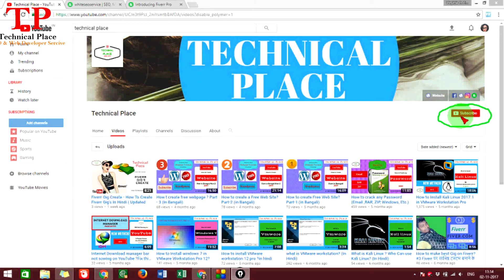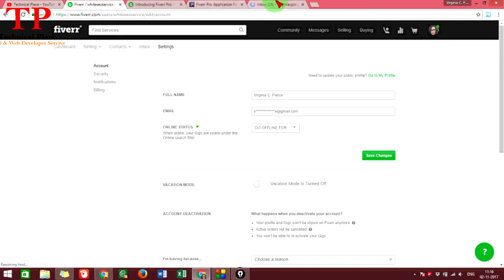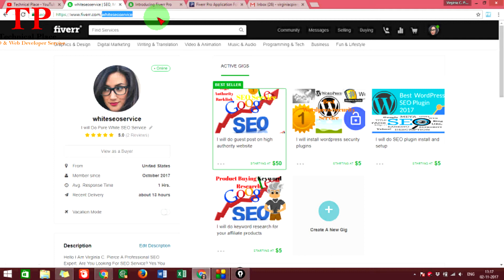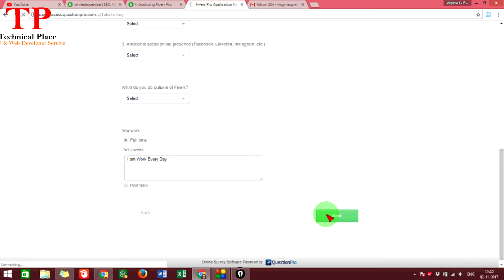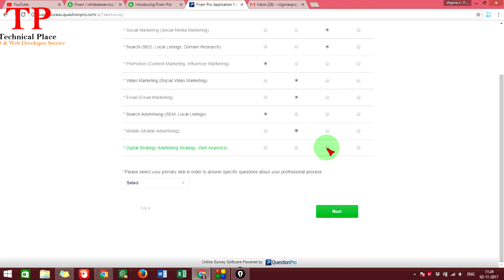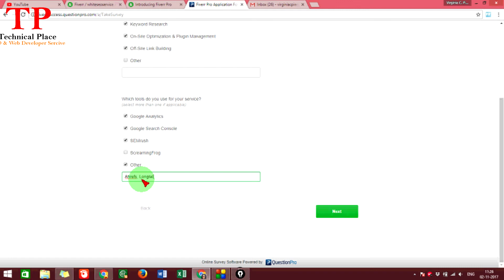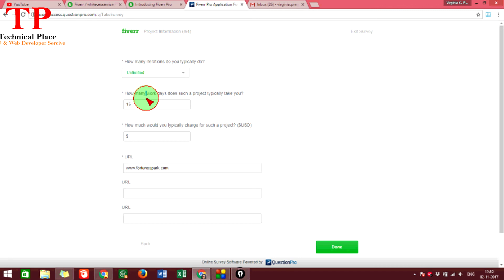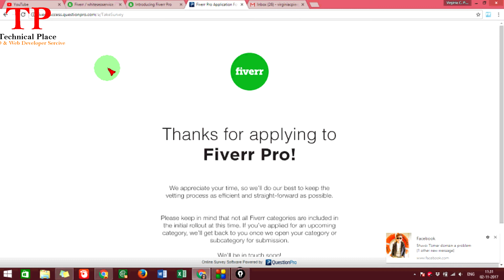Fiverr Promote Yourself - How To Create Fiverr Pro Account In Hindi Video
Welcome to Technical Place YouTube channel.

How To Create Fiverr Pro Account In Hindi Step By Step

Fiverr Promote Yourself:-

Are You Looking For How To Create Fiverr Pro Account But You Don't Know Or You Can't-Do  How to Create Fiverr Pro Account? So, Here In This Video I will Show You Step by Step How To Create Fiverr Pro Account In The Hindi Language.